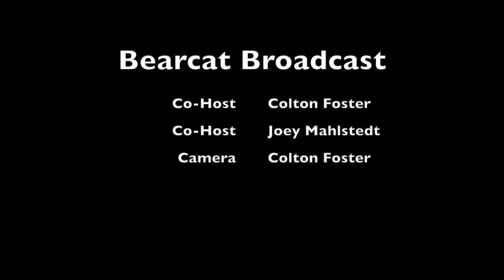Bearcat Broadcast May 13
Bearcat Broadcast on May 13th